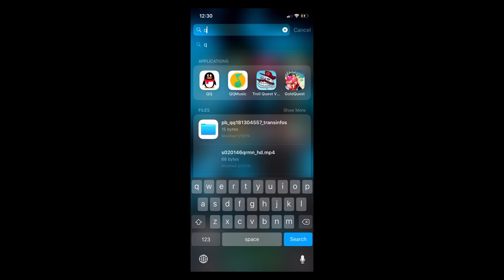BEST Brawl Stars Funny Moments, Glitches & Fails Montage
1000 IQ vs 30 IQ in Brawl Stars | Funny Moments ,Fails ,Glitches | Brawl Stars (iOS/Android)

1000 IQ vs 10 IQ Brawl Stars Best Funny Moments